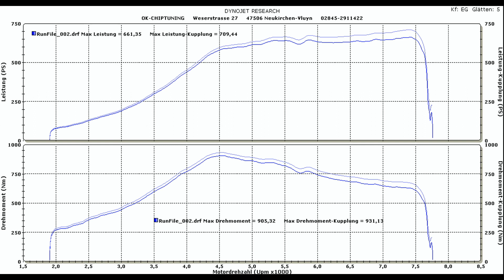Porsche 9ff (996) Turbo Cabrio 709PS / 931Nm OK-Chiptuning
Leistungsmessung am Porsche 9ff 996 Turbo Cabrio bei OK-Chiptuning.
EG Leistung 709PS / 931Nm
DIN  Leistung 733PS / 964Nm